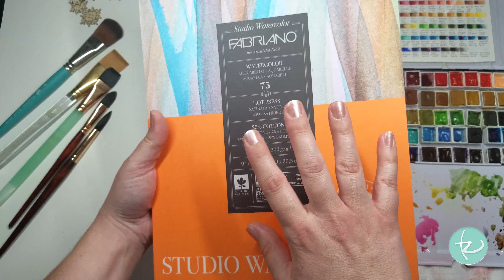Day 24: Guest Colorist Calendar: Laura Rafferty @lauracolorstoo REAL TIME VIDEO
Welcome to December 24 (the day we celebrate Christmas in some countries, like Sweden, where I live) and a new inspiring video in my Guest Colorist Calendar. Today´s Christmas gift is something rather amazing. A real time video where Laura Rafferty (@lauracolorstoo ) colors a beautiful picture by Hanna Karlzon.

There is also a speed version, if you prefer that!

Snowy Winter Portrait
by Hanna Karlzon and Laura Rafferty

Materials List

Book: Daydreams by Hanna Karlzon
Paper: Fabriano Studio Watercolor Hot Press 90lb
Brushes: Princeton Neptune 1/2" Dagger and/or a Princeton Neptune #12 Round + any budget 10/0 Round Golden Taklon Brush
Watercolor Paints: Winsor & Newton French Ultramarine and Burnt Sienna, Daniel Smith Quinacridone Rose
Special Effecct Paints: Winsor & Netwon Designer Gouache Permanent White, Daniel Smith Duochrome Aquamarine, Daniel Smith Pearlescent Shimmer
Color Pencils: Caran d'Ache Luminance 862, 866, 661, 001 and Faber Castell Polychromos 132, 181, 187, 283, 190, 131, 169, 234, 120